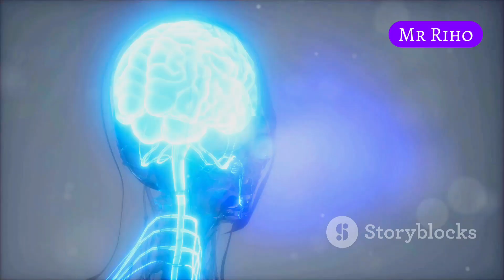ध्यान : The power of meditation (ultra power )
Welcome to Mr. Riho's channel where education meets emotion! Dive into captivating content designed to inspire and enlighten. From thought-provoking discussions to trending topics, each video is crafted to create deep connections and spark inner transformation. Don't miss out on the journey of discovery and growth. Explore our dhyan sessions, and stay ahead with newvideo drops. Let's make education !